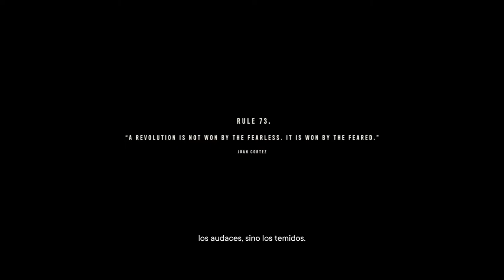ATAQUE A LAS FND | FAR CRY 6 #6